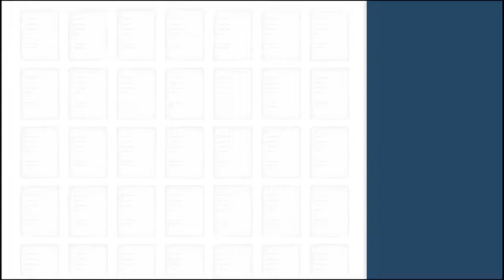La Policía detiene a un prófugo francés en Sevilla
La Policía Nacional ha detenido a un prófugo francés que se anunciaba como terapeuta, 'coach' de vida y escritor y fue acusado por las autoridades francesas de abusar sexualmente y violar al menos a cuatro clientas durante sus sesiones de terapia, aunque existen indicios de que podrían existir más víctimas. Puedes ampliar la información en nuestra web.